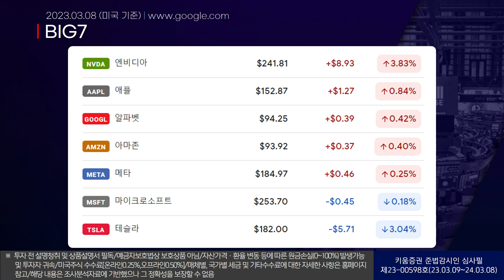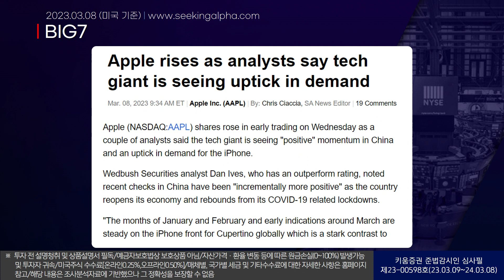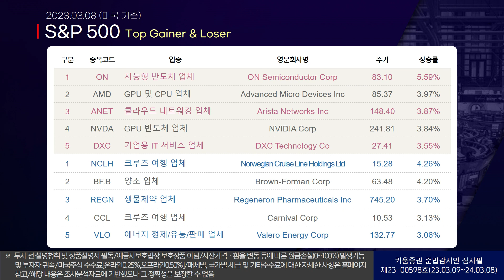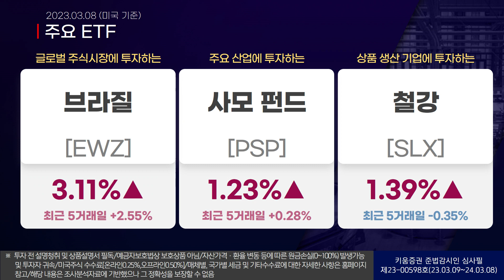파월 발언과 고용 호조 속 혼조 마감.. 반도체 지수 +2.67% (안석훈의 뉴욕증시 브리핑 23.03.09)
00:00 오프닝
00:57 뉴욕증시 동향 종합
03:17 BIG7 동향과 S&P 500 등락
04:59 S&P 500 상위 5종목
05:57 S&P 500 하위 5종목
06:53 이슈 종목
09:44 주요 ETF